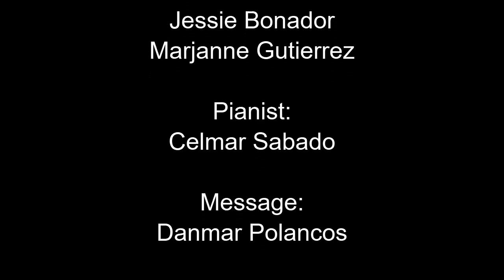Isuko ang Iyong Puso sa Panginoon [tagalog sermon] - Danmar Polancos